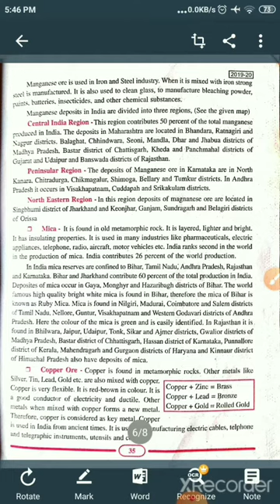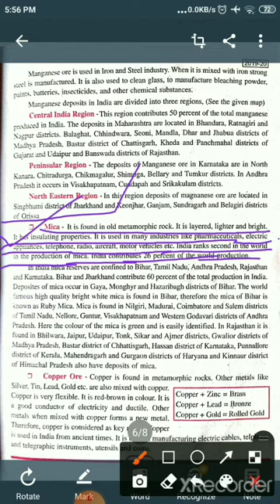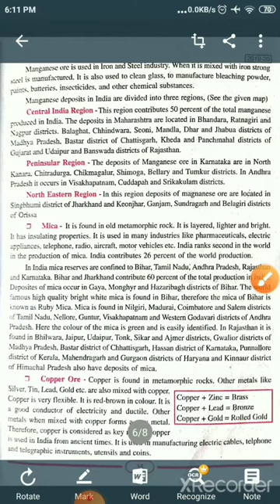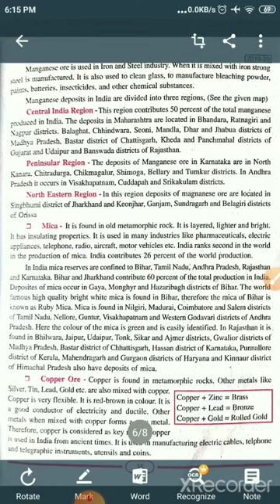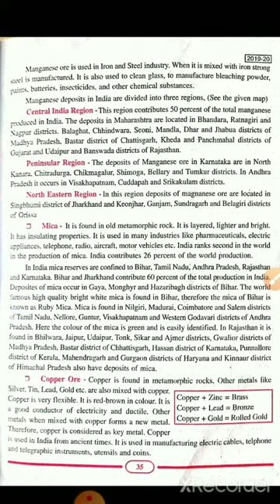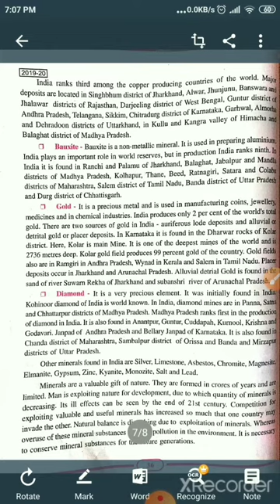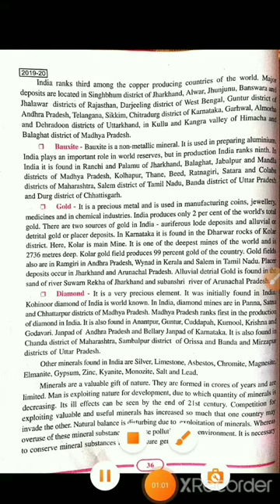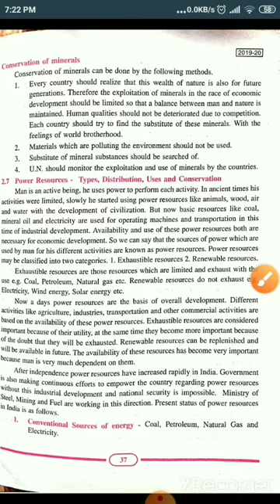02.09.2020 Class-10th Social science (Geography)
Chapter-2 Resources of India (part-7)